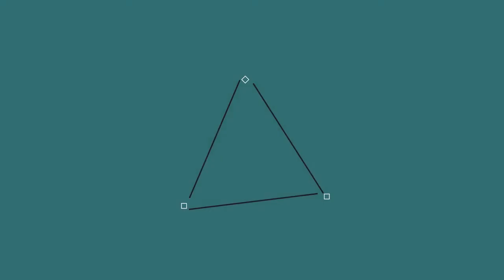Journée Acrobatiques #7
Aujourd'hui on se retrouve sur Une journée Acrobatiques sur Minecraft.

Mon serveur: FireSword
Ip: play.fire-sword.fr
Teamspeak: ts.fire-sword.fr